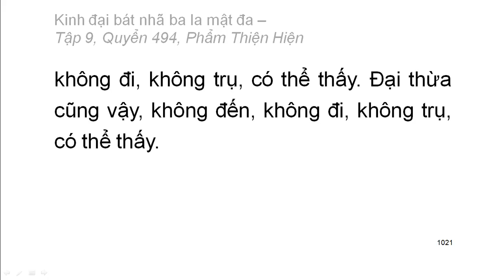600 quyển Kinh Đại Bát Nhã Ba La Mật Đa: Quyển .../600 (tiếp) (đọc lần 2) (rất hay)